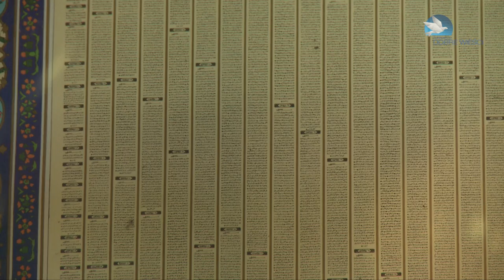TATARZY - PATRIOTYZM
Materiał zrealizowany przez Fundację Dobre Wieści w ramach projektu „Znikający Bracia” (Karaimi, staroobrzędowcy, Tatarzy), sfinansowany ze środków Fundacji PZU.